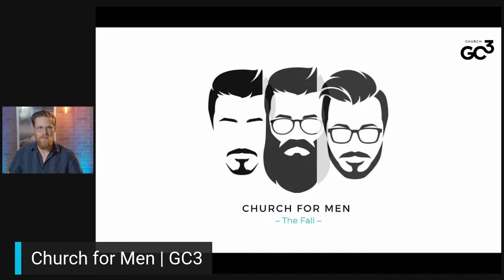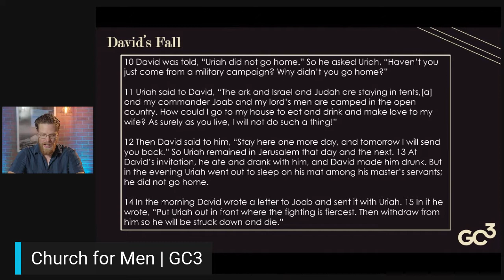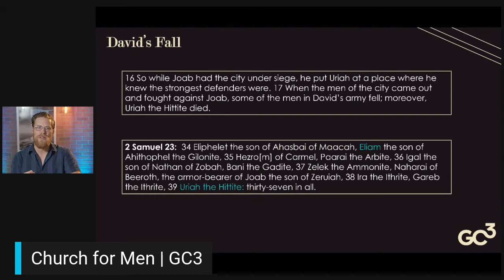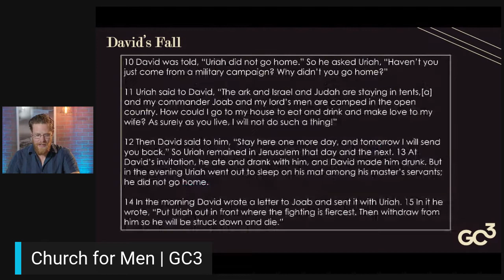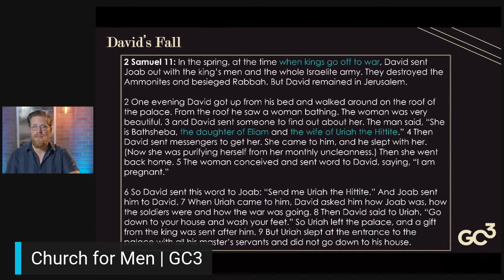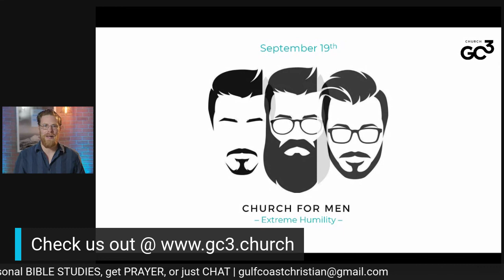Church for Men | The Fall